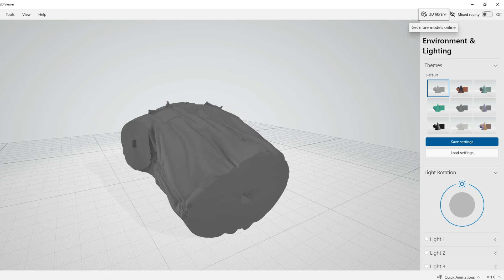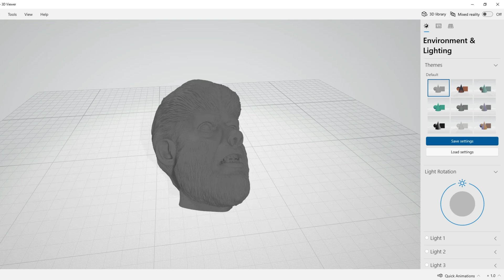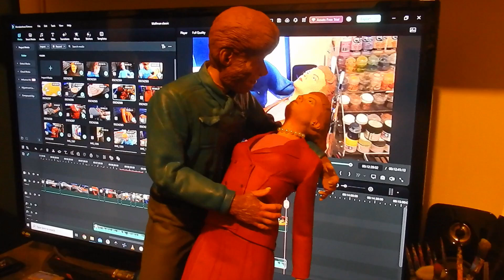Wolf-man classic Hammer Horror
Welcome to my Hammer Horror wolf man build, I hope you like the first in a line of three videos. Next up will be Kira from the 7th voyage of Sinbad, let me know what you think. Enjoy :)